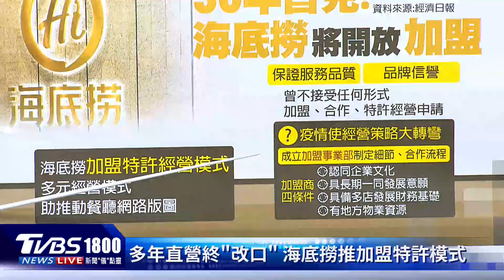華為最貴智慧車將上市 首見! 海底撈開放「加盟」｜CHINA觀察PODCAST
華為智慧車大聯盟又有新車要上路，江淮汽車與華為的合作車型提前曝光，江淮汽車在安徽的新工廠即將量產，華為新車型年產量目標約3.5萬輛，將打造一款高端的中大型MPV，據傳售價高達人民幣100萬元（約新台幣440萬元），將是華為最貴的汽車。知名火鍋連鎖餐廳海底撈稱，將著手推行海底撈餐廳的加盟特許經營模式，這是海底撈創立30年來首次開放加盟。目前按照以直營為主、適時引入加盟特許模式，將有助於公司實現進一步的適度擴張。